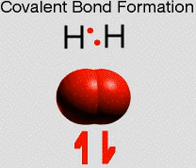2.1.3 (6) - 3 - Covalent bond formation in hydrogen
Steve Marsden´s Chemistry Resources for Students and Teachers